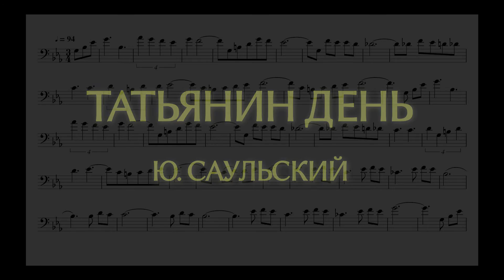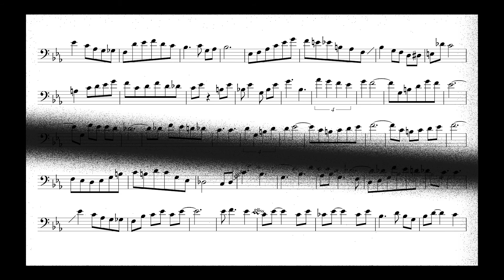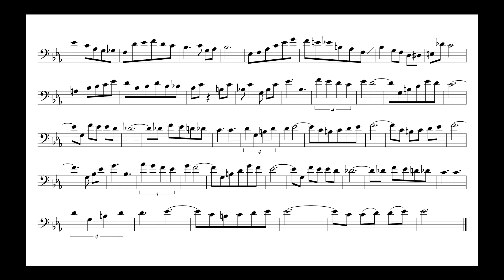ТАТЬЯНИН ДЕНЬ - Ю. САУЛЬСКИЙ (минус)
Минус для музицирования.